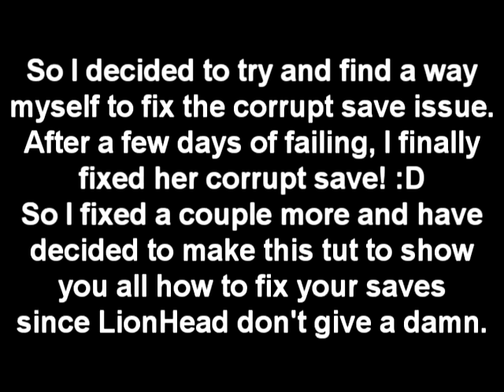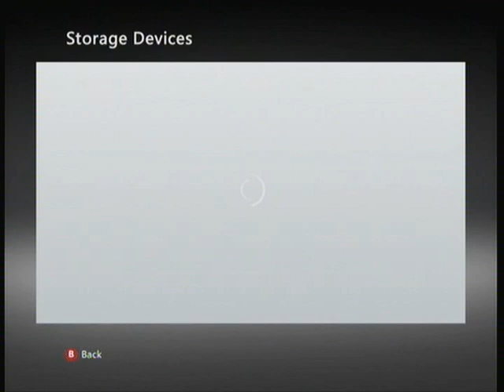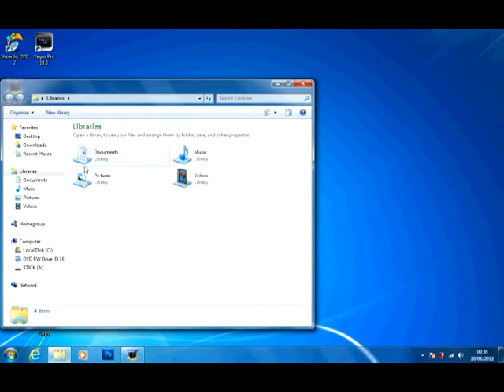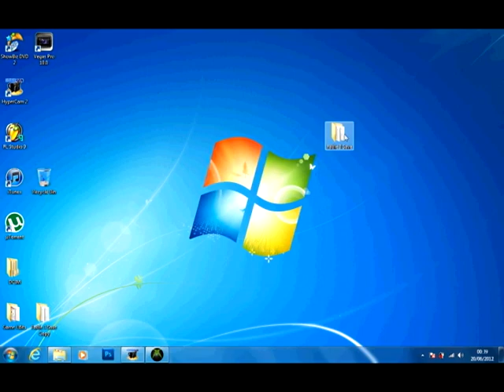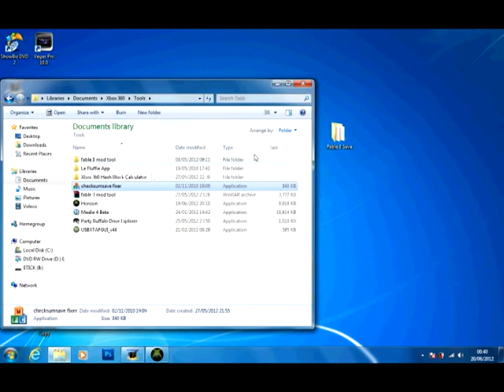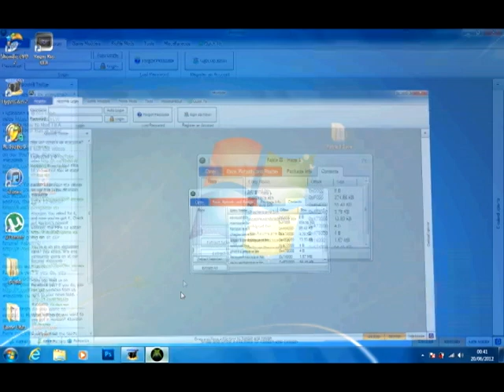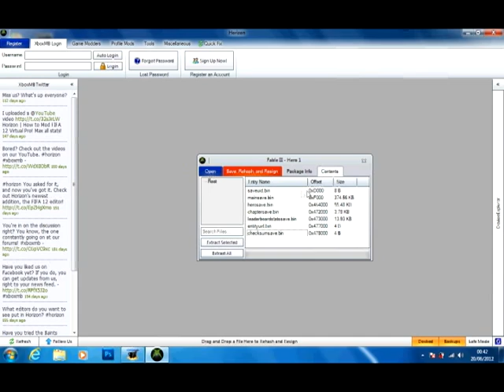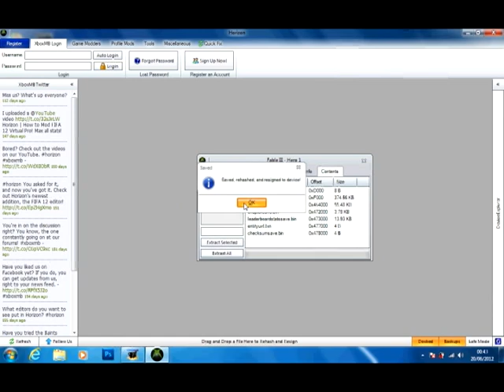Fable 3 Corrupt Save Fix Tutorial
Here I am showing you all how to fix your "mysteriously" corrupt game save on Fable 3. Lionhead said they would release a TU for Fable 3 to fix everyones corrupt saves but they said that almost 2yrs ago :/
This method is the ONLY WORKING method and the ONLY tutorial on the internet. It is very easy to fix your save as long as you follow my tutorial :)

FABLE 3 MOD TOOL NO LONGER REQUIRED! LINK REMOVED AS PEOPLE WERE ABUSING MY HELP

UPDATED LINKS

TEXT TUTORIAL:

1. Configure USB stick with Xbox 360 and move your corrupt Fable 3 save to the USB stick.

2.

3. Plug USB stick into computer and open Horizon, click games and then click grey arrow next to Fable 3 and drag save to the middle of the window.

4. Create a new folder on your desktop and name it anything you like. I named mine "Fable Save" just to make it easier.

5. In Horizon click extract all and direct it to the folder we just created on the desktop.

6. Once all extracted go ahead and open that folder and delete "herosave.bin" & "mainsave.bin" (These are the corrupt files).

7. Rename "failquestherosave.bin" to "herosave.bin" and also rename "failquestmainsave.bin" to "mainsave.bin".

8.

9. Open up Checksumsave fixer and click the big "FIX" button and direct it to the new folder we created on the desktop.

10. Now go back to Horizon and replace all contents EXCEPT "failquestmainsave.bin" & "failquestherosave.bin" these 2 files MUST be deleted.

12. Once thats done click save, rehash and resign. Then take the USB and plug it back into your Xbox 360, start up Fable 3 and have fun playing your fixed game :)